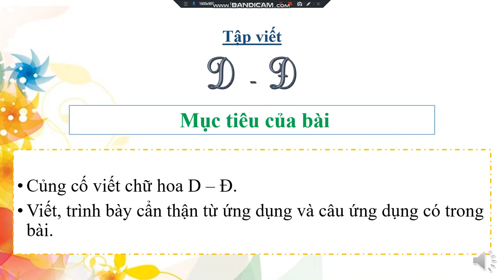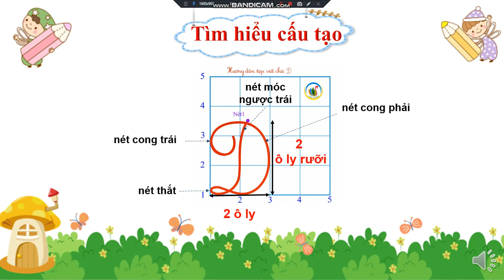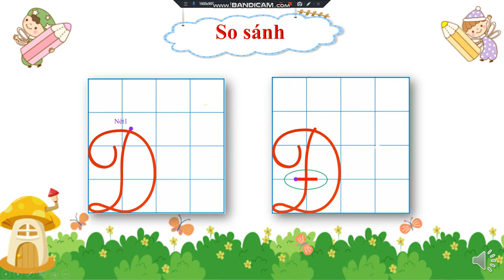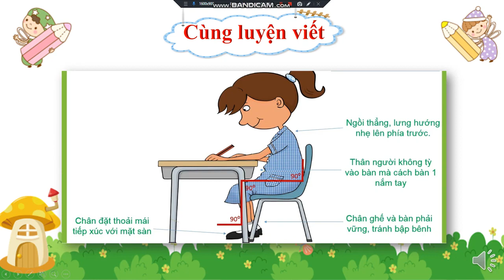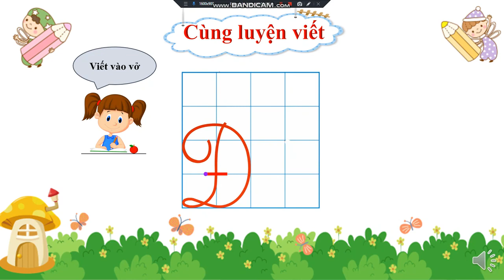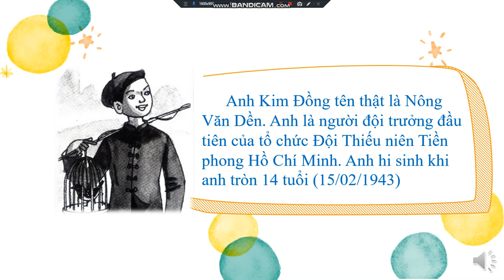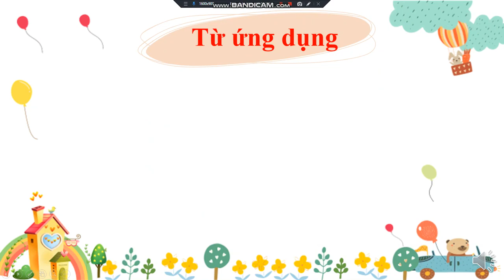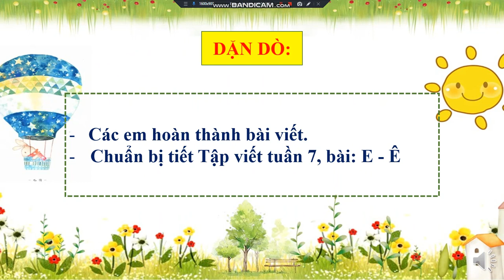Tập viết D Đ tuần 6